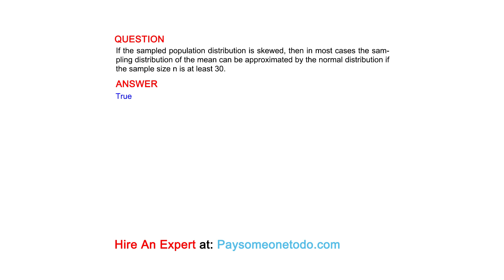If the sampled population distribution is skewed, then in most cases the sampling distribution...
QUESTION
If the sampled population distribution is skewed, then in most cases the sampling distribution of the mean can be approximated by the normal distribution if the sample size n is at least 30.